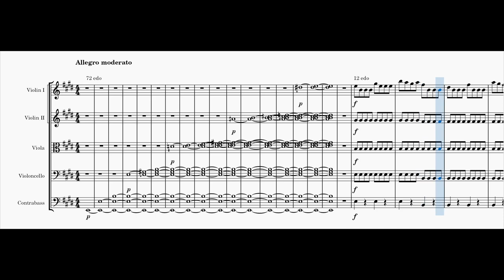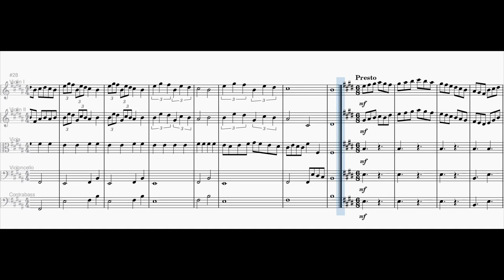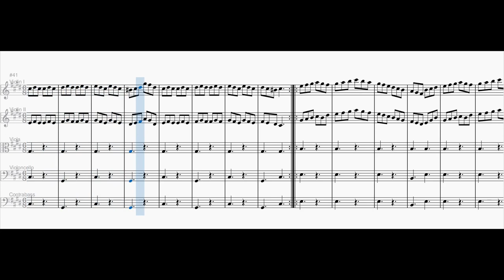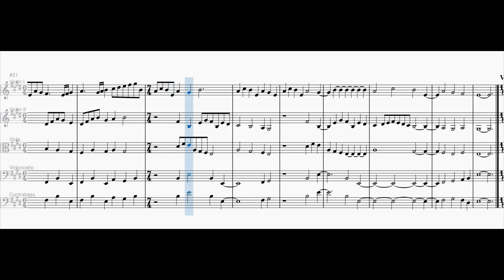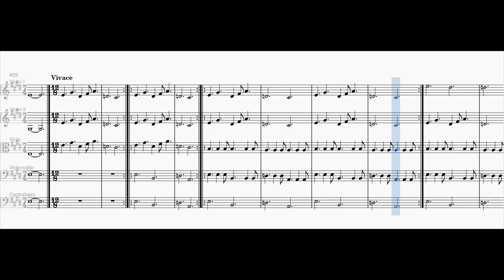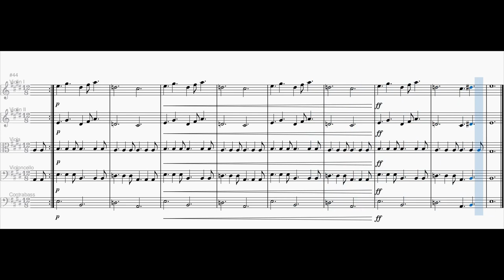String Serenade No. 2 in E major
0:00 1. Allegro moderato
3:42 2. Adagio
5:43 3. Presto
7:38 4. Largo
11:37 5. Vivace